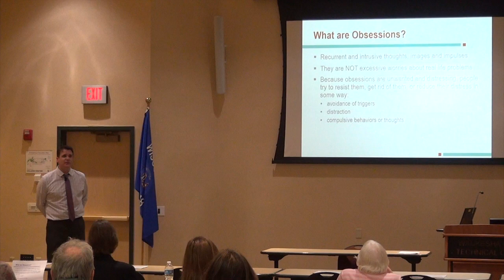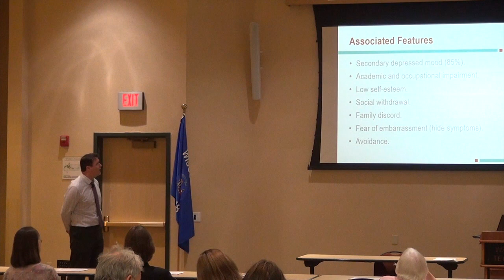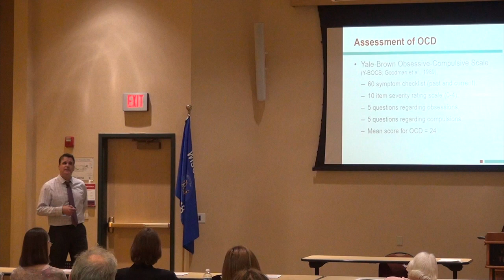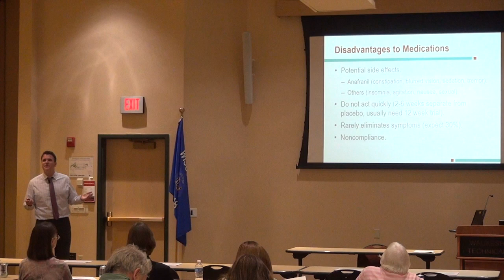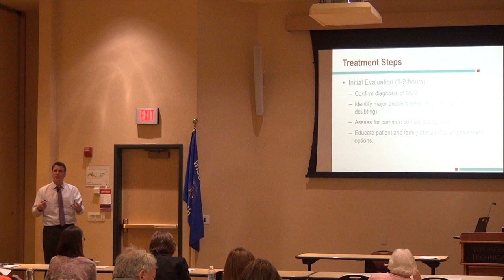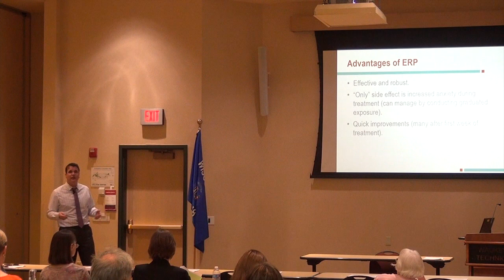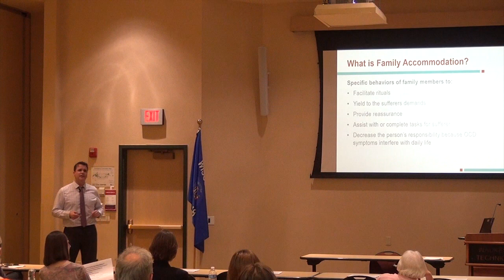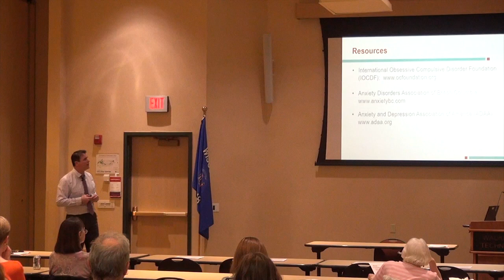OCD Wisconsin sponored OCD talk with David Jacobi, PhD.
On May 4th 2015, David Jacobi PhD presented materail about OCD to a crowd at WCTC.